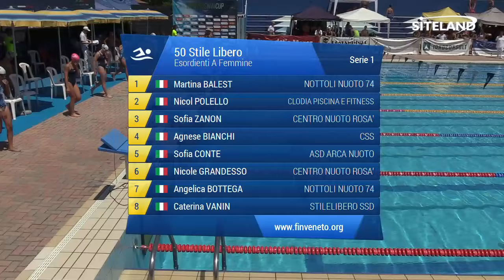50 Stile Libero Esordienti A Femminile (Serie 1) - 5 Treviso Swim Cup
Atleti partecipanti:
in corsia 1 BALEST MARTINA (2008) della soc. NOTTOLI NUOTO 74 iscritta con 00:31.50
in corsia 2 POLELLO NICOL (2007) della soc. CLODIA PISCINA E FITNESS iscritta con 00:31.30
in corsia 3 ZANON SOFIA (2008) della soc. CENTRO NUOTO ROSA' iscritta con 00:30.50
in corsia 4 BIANCHI AGNESE (2007) della soc. CSS iscritta con 00:29.76
in corsia 5 CONTE SOFIA (2007) della soc. ASD ARCA NUOTO iscritta con 00:29.90
in corsia 6 GRANDESSO NICOLE (2007) della soc. CENTRO NUOTO ROSA' iscritta con 00:31.10
in corsia 7 BOTTEGA ANGELICA (2007) della soc. NOTTOLI NUOTO 74 iscritta con 00:31.40
in corsia 8 VANIN CATERINA (2007) della soc. STILELIBERO SSD iscritta con 00:31.50